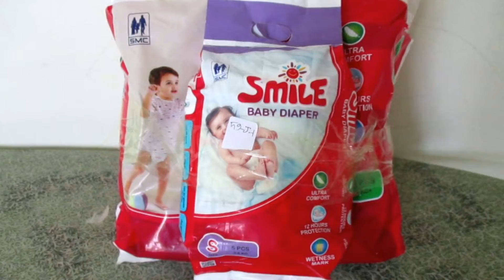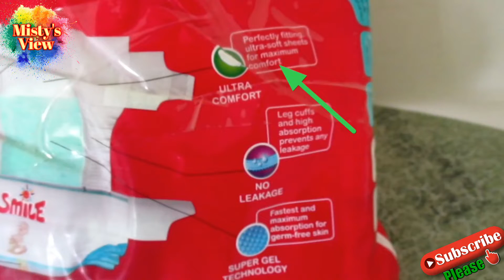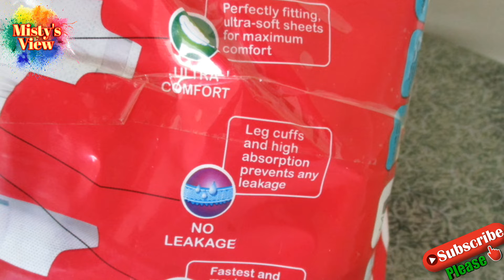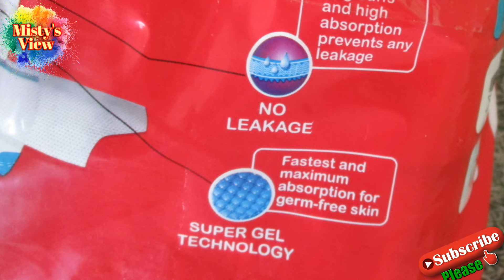Smile Baby Diaper Review।SMC Smile Belt Diaper Review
This Video is discussing about Smile Belt Baby Diaper.
Here I try to show you this diaper packaging Outlook Quality Absorption area and Absorption level

If you like this video if it is a little help or if you have got the answer to the question, then you must subscribe like and comments to my channel and videos.

Country-Bangladesh

আমার Channel এ আরও Video দেখতে...

baby diaper
smile baby diaper